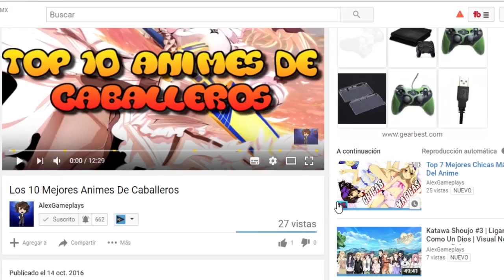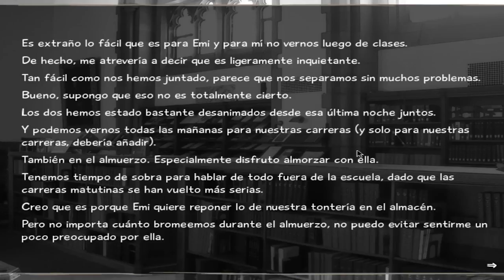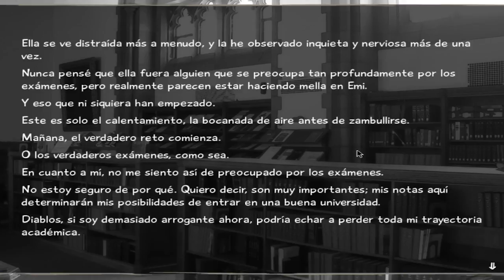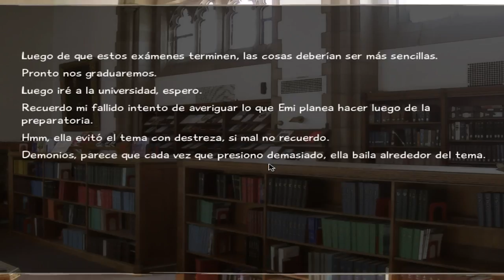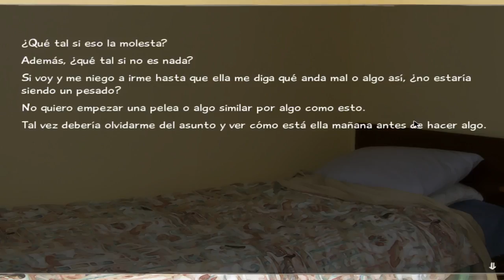Katawa Shoujo #18 | Separacion Inhesperada | Visual Novel En Español